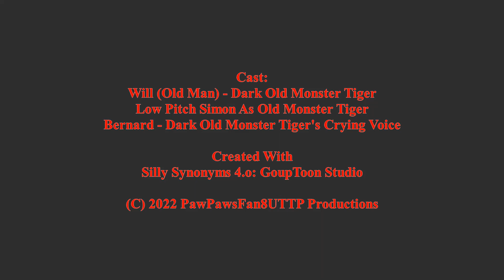Dark Old Monster Tiger Says "Never Subscribe to Windows Banana" / Grounded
Inspired by GabrielDropOutFTW124